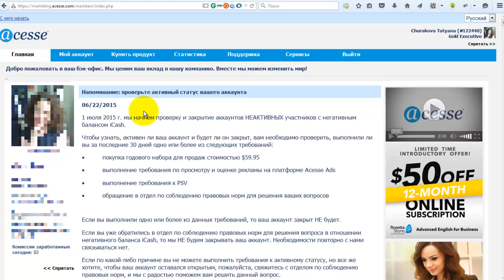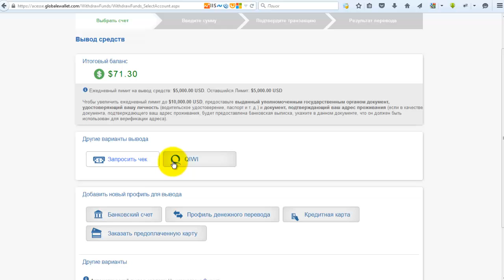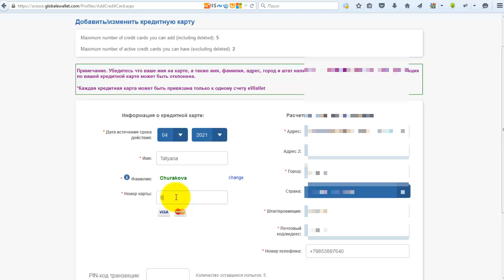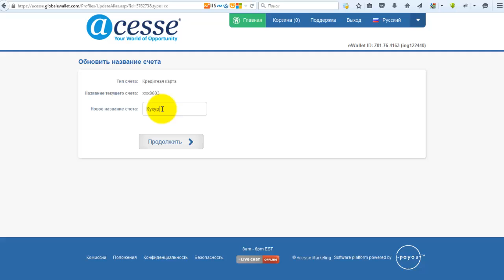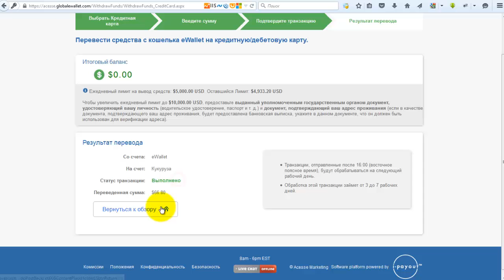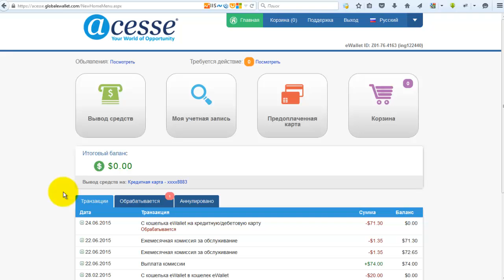Вывод денег из eWallet. Как вывести деньги из Acesse на свою карту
Регистрация ID 125187 Anatoly Процесс вывода денег из Acesse за 2-й десяток лет работы компании не изменился.

Промо код ID 122924

    Сергей Чураков